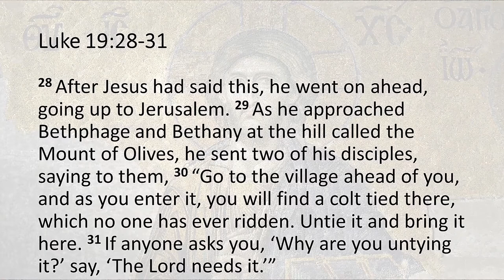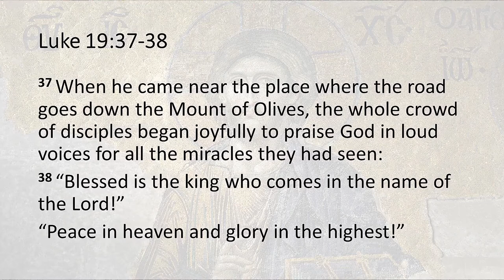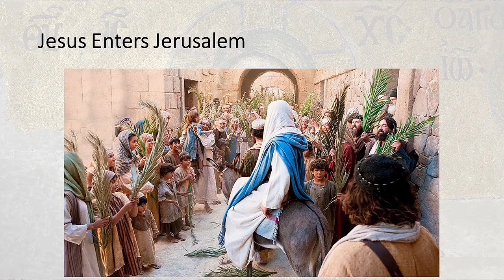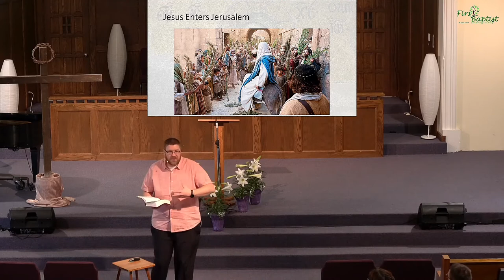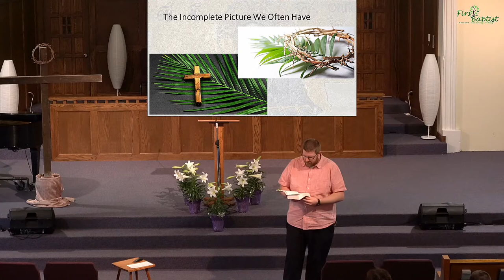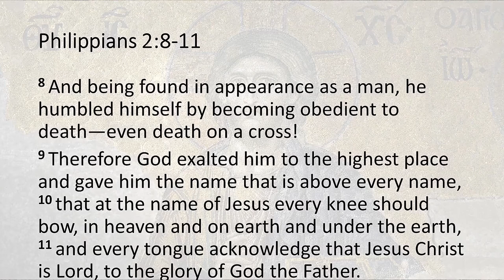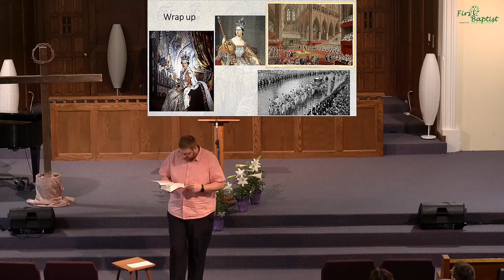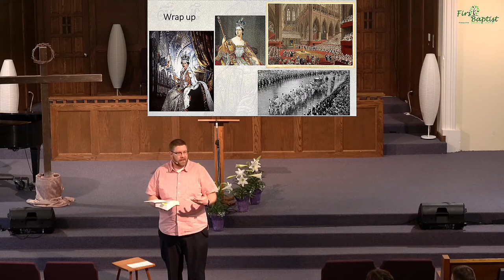Jesus His Coronation as King — Pastor George Osborn 03-28-21